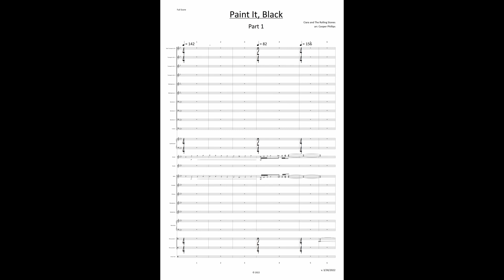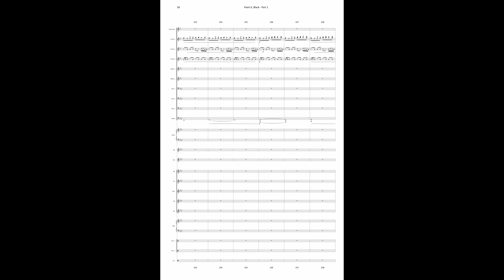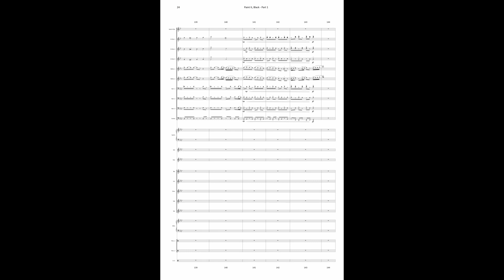Paint It, Black by The Rolling Stones | Arranged for Drum Corps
My arrangement of The Rolling Stones' "Paint It, Black" for drum corps.